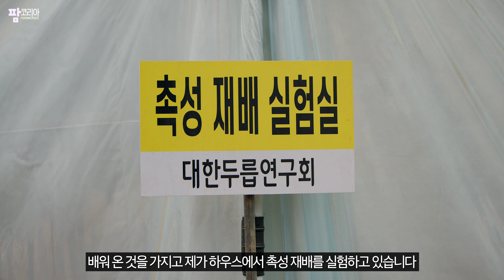두릅 촉성재배, 수익성의 진실을 밝히다!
이번 인터뷰 영상에서는 둥지농원의 대표, 대한연합영농조합법인 대한두릅연구회의 이춘복 회장과 함께 겨울철 두릅 촉성재배의 가능성과 현실을 탐구합니다.
"겨울 촉성재배로 열 배, 다섯 배, 심지어 훨씬 더 많이 번다"는 주장의 진위를 실험실 연구와 현장 경험을 통해 밝힙니다.

이춘복 회장은 촉성재배실험실에서 진행한 다양한 두릅 품종의 실험 결과를 공유합니다.
이형두릅, 신구두릅, 자오두릅, 참두릅, 가시두릅 등 다양한 두릅의 생육 환경을 비교 관찰하며, 각각의 장단점과 겨울철 촉성재배를 통한 수익 창출 가능성에 대해 논합니다.

또한, 고수익을 위한 최적의 출하 시기에 대한 중요한 정보도 제공합니다.
가락동 경매시장의 입찰가를 바탕으로 한 시기별 출하 전략은 예비 두릅 재배자들에게 꼭 필요한 지식입니다.

이 영상은 겨울철 두릅 촉성재배에 관심 있는 모든 분들, 특히 귀농을 꿈꾸는 분들에게 겨울철 두릅 재배의 허와 실에 대한 깊이 있는 인사이트를 제공할 것입니다.
이춘복 회장의 경험과 연구 결과를 통해 겨울철 두릅 촉성재배의 가능성을 탐색해 보세요.

좋아요 와 구독을 눌러주시면 더 많은 농장 이야기를 전해 드릴 수 있습니다. 감사합니다!

📽 영상 속 정보 : 보성 두릅 작목반 이춘복 회장

We use music with the Artlist license purchased.
If you sign up for Artlist membership using the link below,
two months will be added to the basic period.